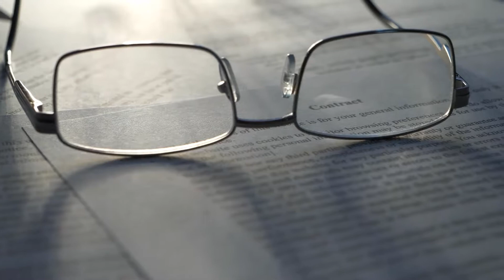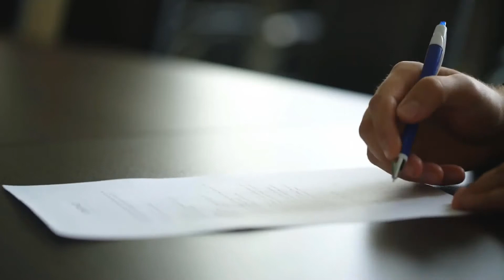What Is Swindling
Swindling is a crime in which a person intentionally cheats or defrauds another of money or property, or otherwise obtains the money or property by fraudulent means. While some jurisdictions use this term in defining a crime, other jurisdictions use equivalent terms, such as fraud, to indicate the same sort of crime. The exact elements of the crime may differ among jurisdictions. This crime can involve substantial amounts of money or property with great value, so there may be civil repercussions from the act of swindling as well, often in the form of restitution paid to the victims of the crime.